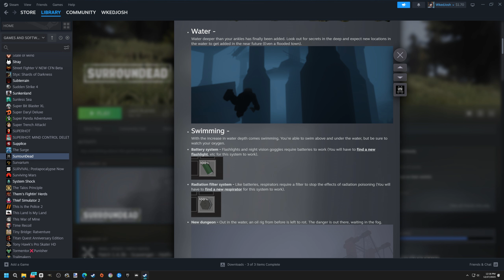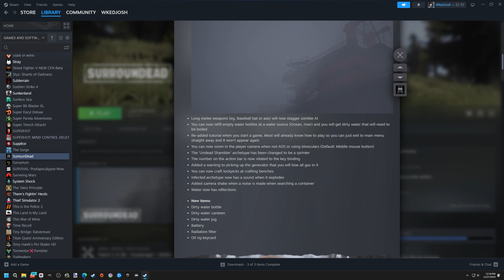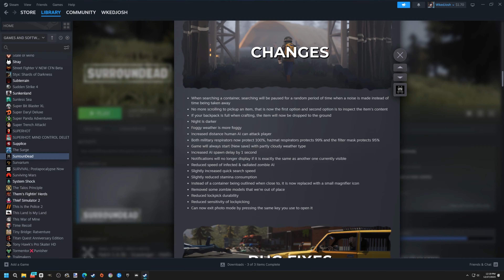SurrounDead - New Update 1.4.4 - New Start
5 years have passed since civilization fought against the virus, but nothing has changed. The world lays in pieces, with no one to lead us to a brighter future fighting back against the zombies, people have fallen back to a dark life style.

With few remnants of civilization left, you are left to your own devices to survive in an unforgiving landscape.

Game Features:
Travel through a desolate post apocalyptic landscape.
Fight zombies and possibly worse.
Find many different firearms, melee weapons and equipment.
Trade with survivors in trader hideouts or safe zones to get that one piece of equipment you need.
Barricade buildings or find your self somewhere in the wilderness to escape to.
Loot varied locations to improve yourself, but be aware of your surroundings.
Weather and day/night cycles, be careful.
Manage your stats to stay alive.

The developers describe the content like this:

May contain content that is not appropriate for all ages. Some violence, blood and general mature content is present in the game.

my meager pc specs
Ryzen 5 3600
Radeon 6650xt
Asus Tuf Gaming 550+
32gb 3600 DDR4